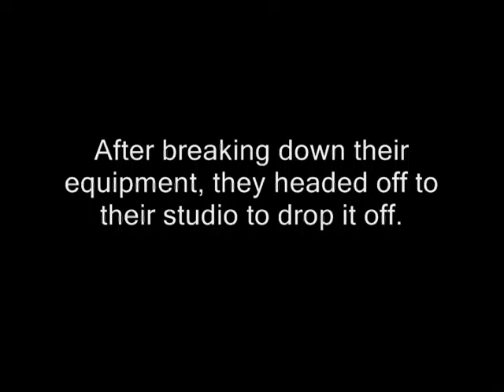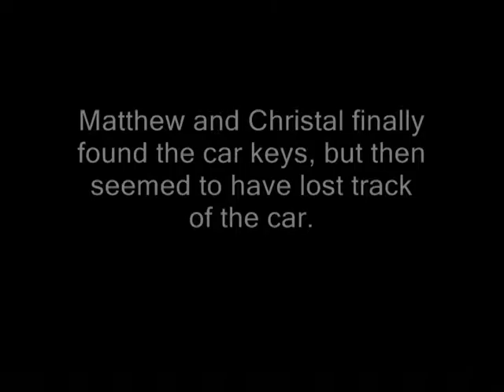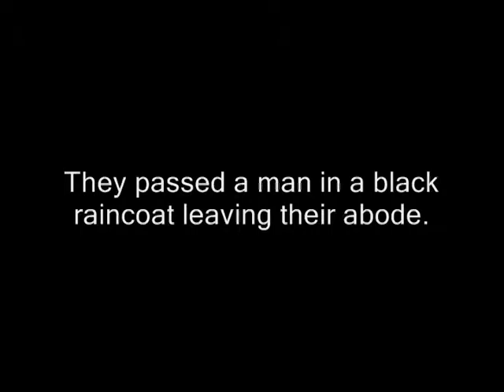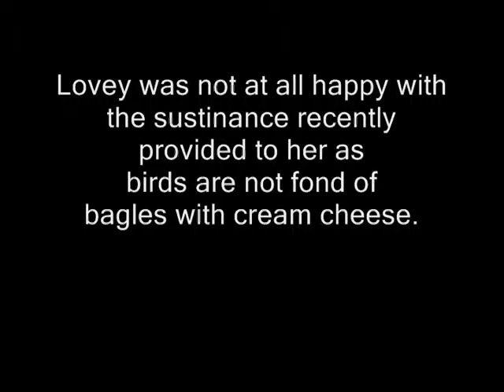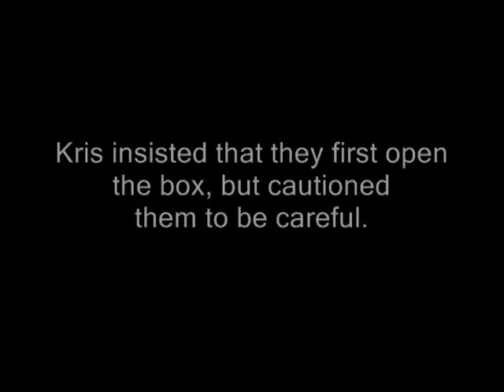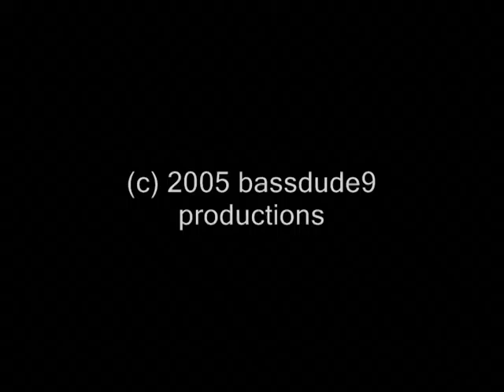House of Nines - Kicking Back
Matthew and Chrystal's House (of Nines)

Alameda CA

In Memory of Lovie

Andrew DuBrock: Lead Vocals, Acoustic Guitar
Paul Byrne: Acoustic Bass Guitar, Vocals
Kris Byrne:  Acoustic Guitar, Vocals
Matthew Crist: Percussion,, Acoustic Guitar, Vocals

1. Introduction
2. Let Me Take You With Me
3. Just You and Me